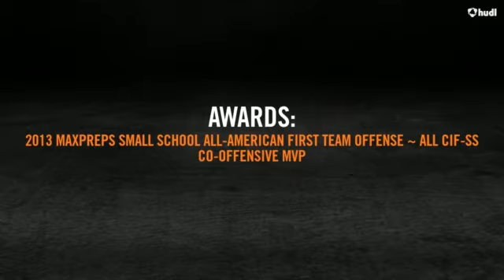Fusion Odyssey WR Matt Byer Highlights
Senior year - 100 catches, 1929 yards, 32 touchdowns, 2nd in the nation in receiving yardage, 4th in the nation in receiving TDs - Financial support to Brown University